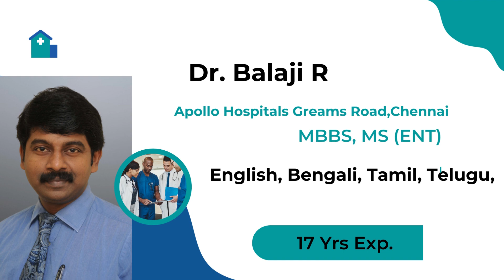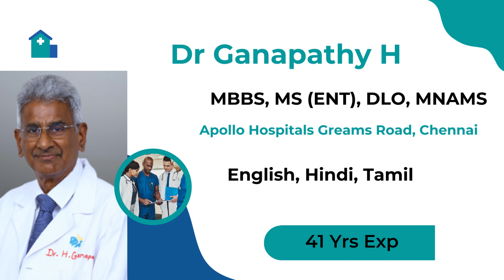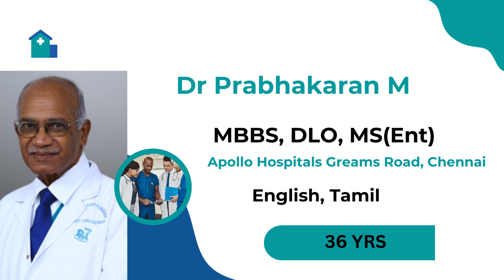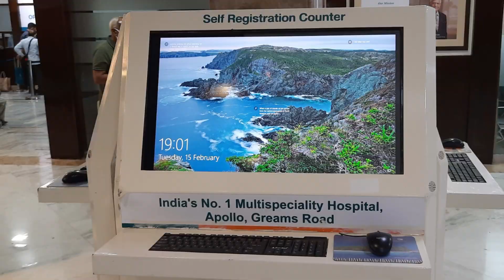II Apollo Hospital, Chennai II List of ENT Doctors who can speak Bengali II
1. Dr. Balaji R
   ENT| 17 YRS
   MBBS, MS (ENT)
Apollo Hospitals Greams Road,Chennai
English, Tamil, Telugu, Bengali, Arabic

2. Dr. Babu Manohar
ENT | 38 YRS
MBBS, FRCS, ENT (DLO)
English, Hindi, Telugu, Tamil, Bengali

3.Dr. Ganapathy H
ENT| 41 YRS
MBBS, MS (ENT), DLO, MNAMS
English, Hindi, Tamil

4. Dr. Nithya Narayanan
ENT | 20 YRS
MBBS, DLO, DNB (ENT), MNAMS
English

5. Dr. P S Reddy
ENT/ COVID CONSULT| 47 YRS
MS DLO
English, Hindi, Telugu, Tamil

6 Dr. Prabhakaran M
ENT| 36 YRS
MBBS, DLO, MS(Ent)
English, Tamil

7. Dr. Shyam Kumar S
ENT| 20 YRS
MBBS, MS (ENT)
English, Hindi, Tamil, Bengali

8. Dr. Venkatakarthikeyan C
ENT| 18 YRS
MS, DNB
English, Hindi, Tamil